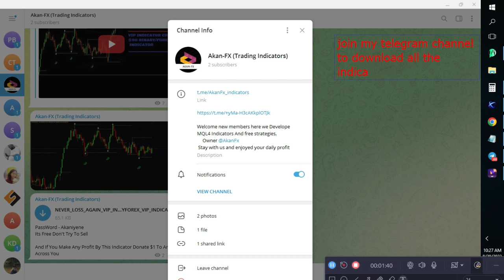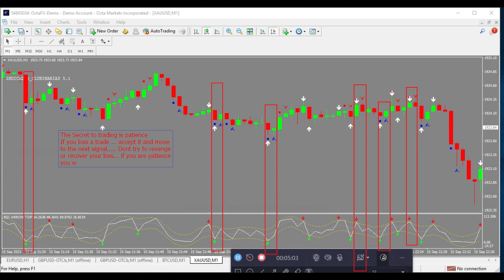89% WIN RATE BINARY KILLER VIP INDICATOR CRACKED FOR FREE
Hello TradersCharacteristics of Indicator
1. Platform - Metatrader 4.
2. Asset - Any Currency Pair.
3. Candle Timeframe - 1 Min.
4. Expiry Time - 1Min. 2Min. 3Min or 5Min

MUSIC DNDM

telegram: @AkanFX  and I will remove the content used within 24 hours!

for any info & details about getting a personal Indicators or strategyyou can contact on telegram

*NOTE: THIS VIDEO IS NOT INVESTMENT ADVICE*(RISK WARNING: YOUR CAPITAL MIGHT BE AT RISK)DISCLAIMER: This Channel DOES NOT Promote or encourage Any illegal activities , all contents provided by This Channel is meant for EDUCATIONAL PURPOSE only .

On my YouTube channel where we speak about things like:
- binary trading
- pocket options
- binary option
- binary options